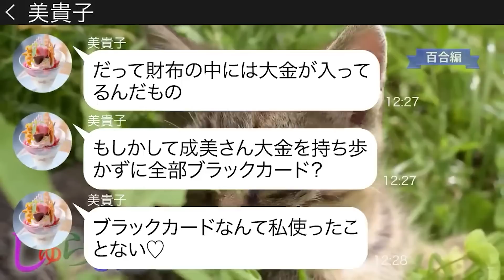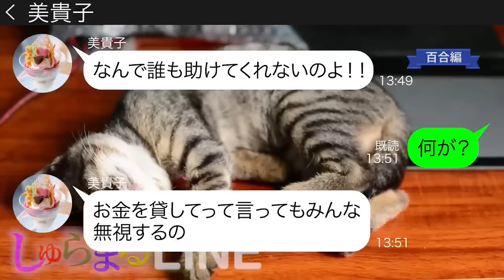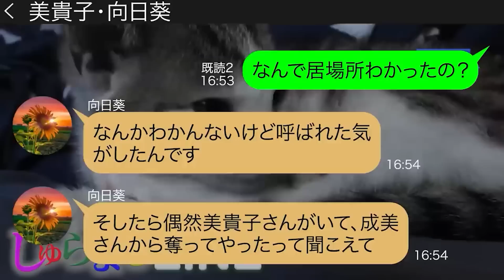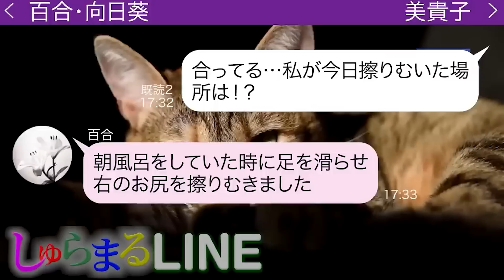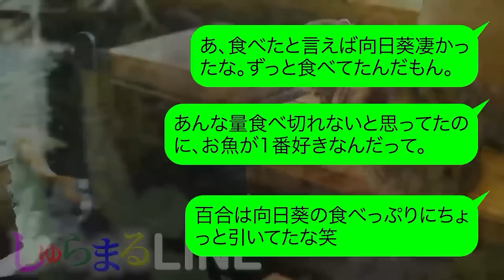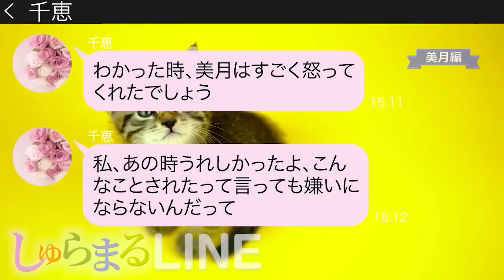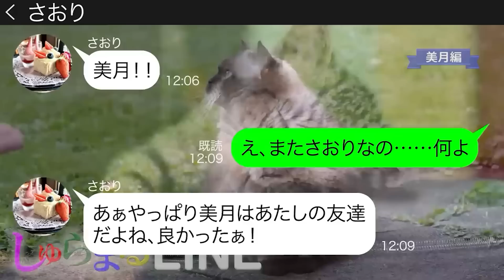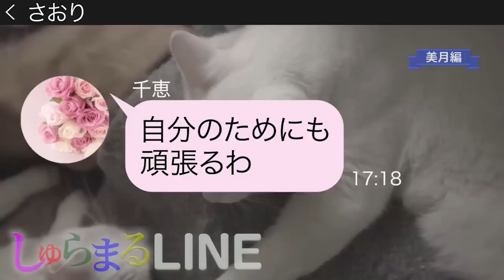庶民には敷居が高い高級海鮮のテイクアウトを横取りした非常識ママ友にとある事実を伝えた時の反応が…【LINE】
◆目次◆
0:00 【百合編】庶民には敷居が高い高級海鮮のテイクアウトを横取りした非常識ママ友にとある事実を伝えた時の反応が…
●登場人物●
美貴子（ミキコ）→成美の料理を奪おうとするママ友
16:59 【美月編】中学時代友人を追い詰めて不登校に追い込んだ女と旅行サークルで再会
●登場人物●
美月→毒舌ママ
さおり→委員長タイプのママ
千恵→美月の友人